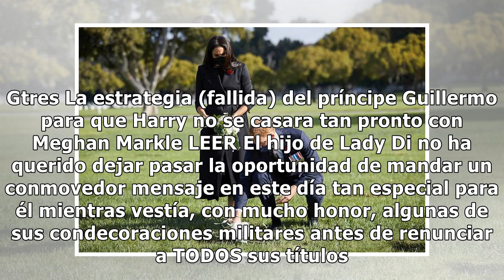El príncipe Harry y Meghan Markle acuden a su primer acto oficial tras su salida de la Corona B...